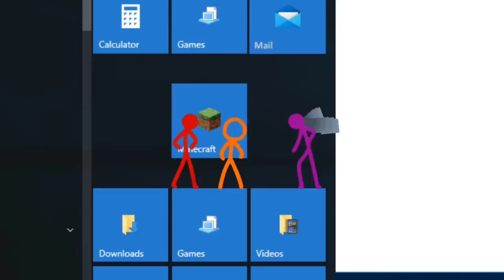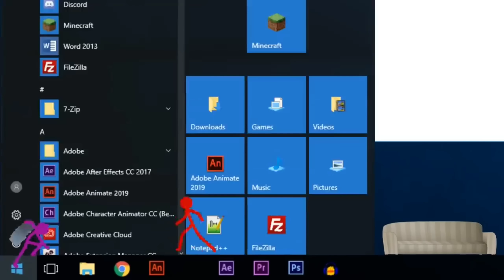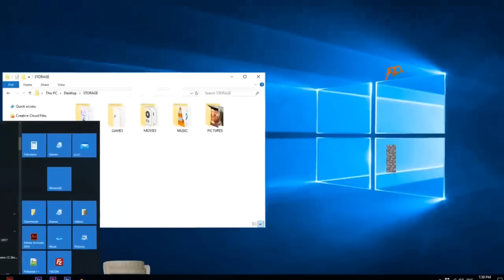Minecraft vs Animation - #16 ក្សត្រីល្មោភកាម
+Credit : @alanbecker